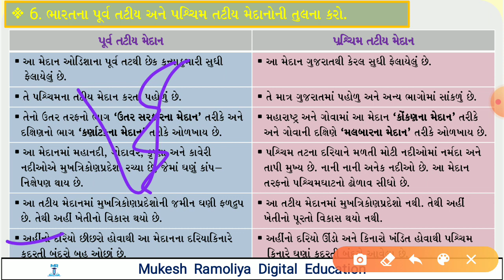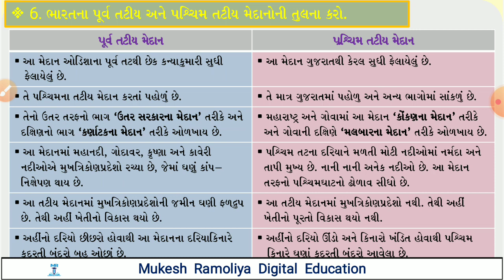ધોરણ 9 સામાજિક વિજ્ઞાન || પાઠ 14 ભાગ 6 || પૂર્વ - પશ્ચિમ તટીય મેદાન || std 9 social science chap.14